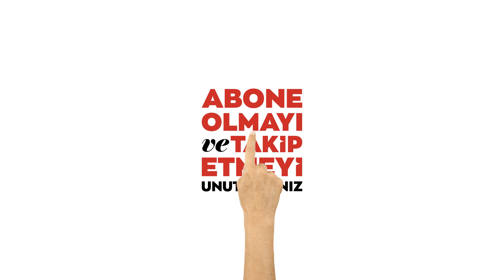Van'da ele geçirilen 2 ton canlı inci kefali suya bırakıldı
Van'ın Tuşba ilçesinde ele geçirilen 2 ton canlı inci kefali, Van Gölü'ne dökülen Akköprü Deresi'ne salındı.

İl Tarım ve Orman Müdürlüğünden yapılan açıklamaya göre, Van Gölü'nde yaşayan ve üreme dönemi olan 15 Nisan-15 Temmuz arasında tatlı sulara göç eden inci kefalinin kaçak avlanılmasının önlenmesine yönelik çalışmalar sürüyor.

Bu kapsamda, Balıkçılık ve Su Ürünleri Şubesi ekipleri, Akköprü Deresi'nde denetim yaptı.

Kontrollerde, derenin Van Gölü'ne dökülen kısmına bırakılan 200 metre uzunluğundaki ağa takılmış halde 2 ton inci kefali ele geçirildi.

Ağa el koyan ekipler, canlı inci kefallerini tekrar suya bıraktı.